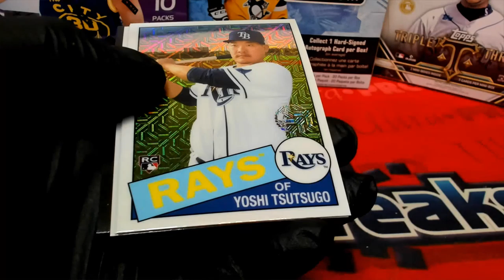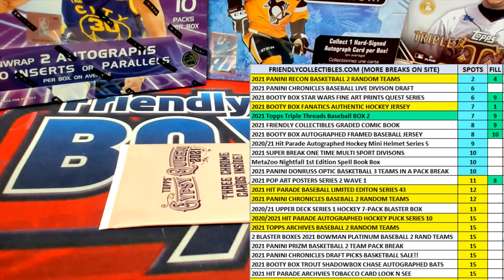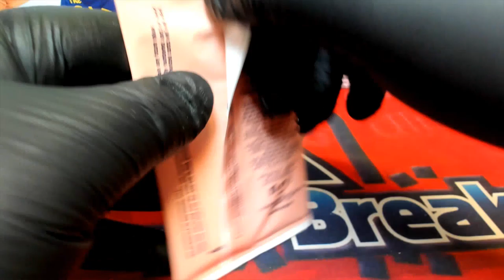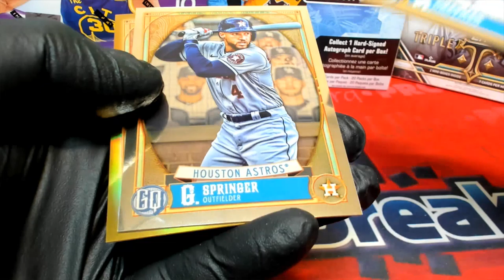FRIENDLYCOLLECTIBLES CHAT RACES